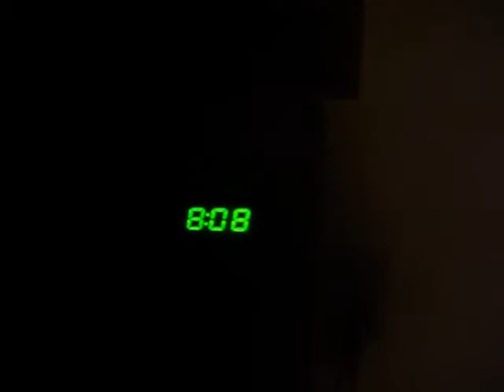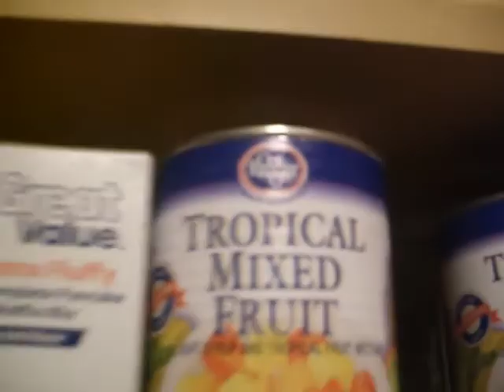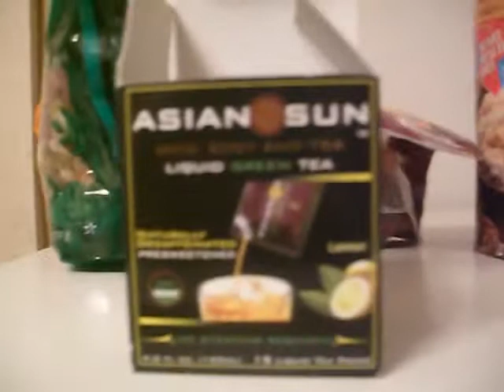~Holy Rocker Show~ Randomly Random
I do have 2 important issues to discuss. Fa'real!!! I do!!! Ofcourse I have some other things to talk about as well! HAPPY 45 TH BIRTHDAY CECE WINANS!!! * it tried to upload this last night and it didn't work so...*